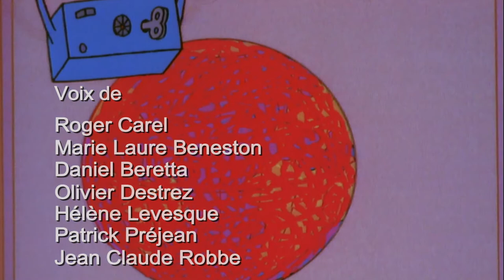C'era una volta... Gli esploratori 🗺️ Alessandro Magno 🤴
400 anni prima della nostra era, la Grecia vive nella paura dell'enorme impero persiano che domina il mondo. È tuttavia nel piccolo regno di Macedonia che Alessandro crescerà. Figlio del re, viene addestrato presto nell'arte della guerra e del comando. Ancora bambino, imparò dal filosofo Aristotele i fondamenti della saggezza, anche se il suo maestro non smise mai di metterlo in guardia dalla sua natura troppo vivace. Forse l'impetuosità del giovane è dovuta all'influenza di sua madre Olimpiade, che sosteneva che suo figlio era di origine divina. E così, Alessandro si crede immortale.
Incoronato a sua volta, decide di condurre i suoi eserciti contro i persiani. Di fronte al milione di uomini di Dario, Alessandro ne ha solo 35.000. Ma ha il coraggio dei suoi 22 anni, ufficiali fedeli e strategie audaci che assicurano vittoria dopo vittoria. Molto rapidamente, le coste del Mediterraneo sono sue.
A Gordion, taglierà con la sua spada il nodo gordiano che un oracolo aveva predetto:
"Colui che riuscirà a scioglierlo sarà il padrone dell'Asia".
E Alexander lo farà.
Ma preoccupava i suoi fedeli amici per le sue tendenze mistiche. Già in Egitto, dopo aver fondato Alessandria, renderà omaggio al dio Ammon, suo padre! E questa tendenza è destinata a crescere mentre affonda in un Oriente raffinato e ammaliante.
Babilonia, Persepoli ... Le città e le loro popolazioni cadono ai suoi piedi, e la sua stessa grandezza gli va alla testa. Viene a chiedere ai suoi generali di prostrarsi davanti a lui. I suoi amici cercheranno di richiamarlo all'ordine, perché come lui il suo esercito si "orientalizza" e perde la disciplina, ma Alessandro non ascolta.
La sua folle corsa in avanti si fermerà sulle rive dell'Indo, a più di 20 000 km dal suo paese natale
Macedonia. A 33 anni, Alessandro Magno morì, affetto da malaria, ma forse anche avvelenato dai suoi ufficiali ...

La storia di Alessandro è anche la storia di quegli uomini che hanno sofferto perché lui fosse Grande, quegli uomini che sono stati gli strumenti della sua eccessiva ambizione. Segna l'incontro tra l'Occidente greco e l'Oriente, un incontro che segnerà per sempre il corso della civiltà.
Il canale ufficiale di tutte le serie "C'era una volta...". !
Segui le avventure del Maestro, il famoso personaggio con la lunga barba bianca che ti farà conoscere l'uomo, lo spazio, la vita, le Americhe, gli scopritori, gli esploratori, la nostra Terra e l'impulso solare...